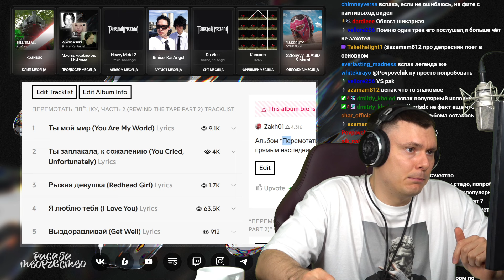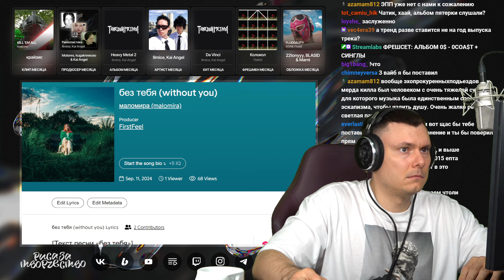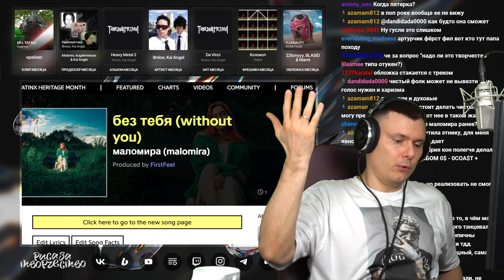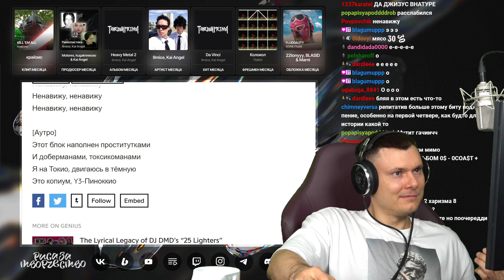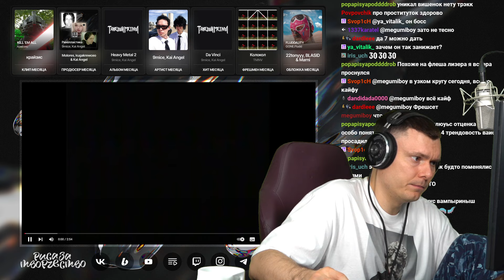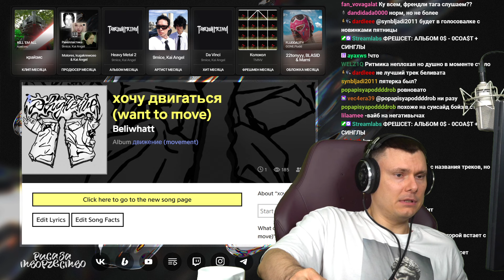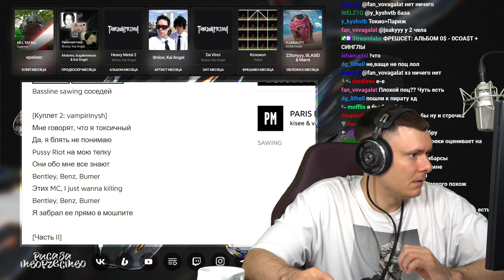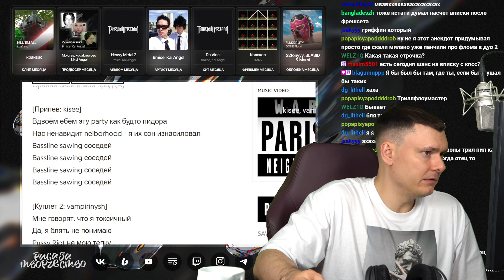ФРЕШСЕТ: Vspak / маломира / Эклипс, Униsex / Beliwhatt / kisee, vampirinysh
Разбор треков от "Риса за Творчество" (Реакция)

00:00:00 Vspak — Набери номер близких
00:15:54 маломира — без тебя
00:35:47 Эклипс, Униsex — PINOCCHIO
00:57:25 ❤️ Beliwhatt — хочу двигаться
01:07:37 kisee, vampirinysh — SAWING

❤️ - взяли во фрешмены